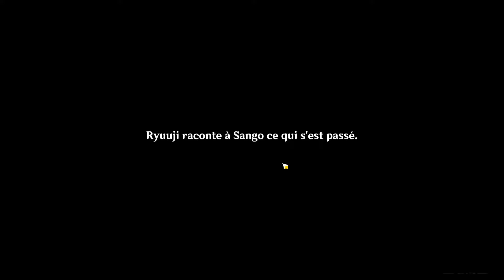L'affaire du Bantan Sango 4 - Reconnaissance - Genshin Impact 2.3